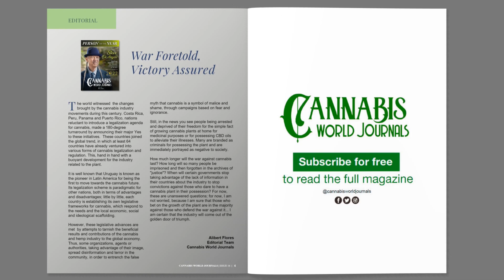Person of the year: Steve DeAngelo. Watch our interview with the cannabis entrepreneur of all time!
Watch our interview with the cannabis entrepreneur of all time!
Whether you believe in the benefits of cannabis or not, you have to read this magazine

Cannabis World Journals is a product of CHNC, a public company traded daily on the global stock exchange. $CHNC